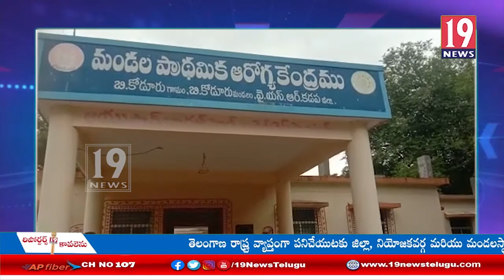ఆరోగ్యకేంద్రంలో విధులునిర్వహించి పదవీవిరమణచేస్తున్న సంయుక్తను ఘనంగాసన్మానించిన సిబ్బంది